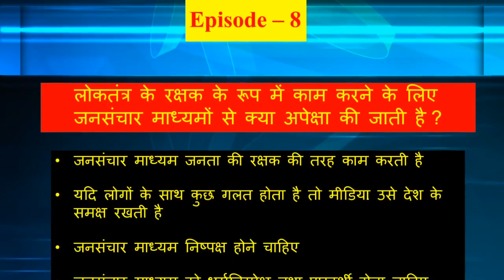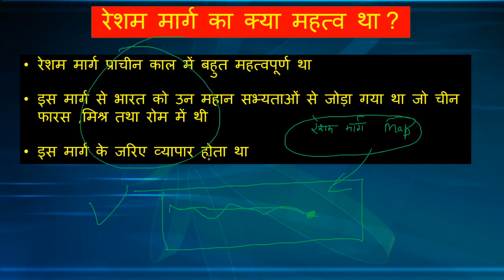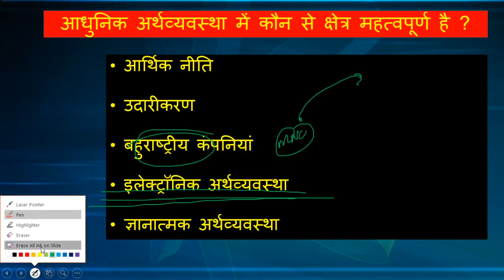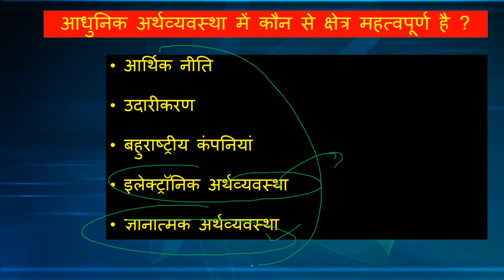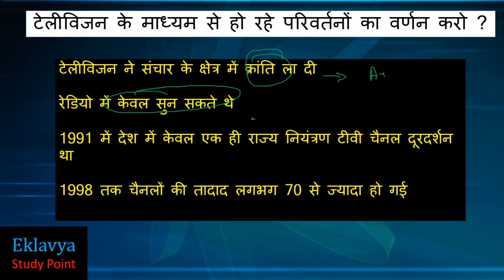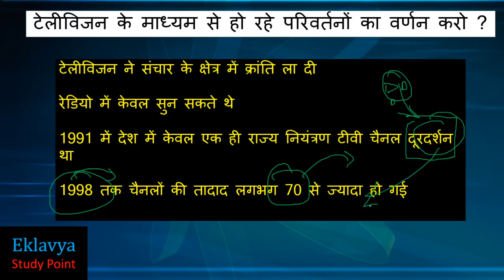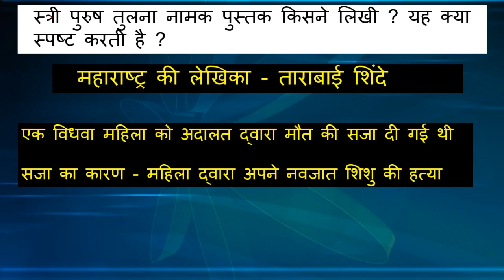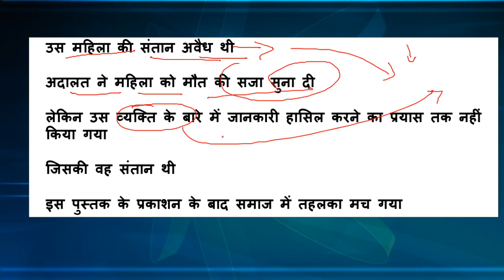Class 12th Sociology Episode - 8 important question by satender pratap